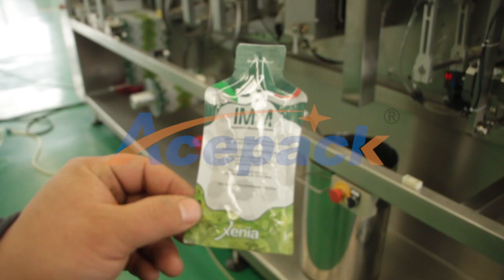Shanghai Acepack professionaly produces automatic pouch packing machine,doypack packing machine.